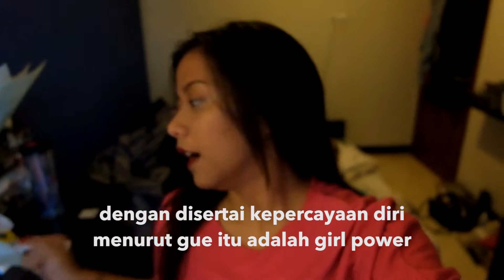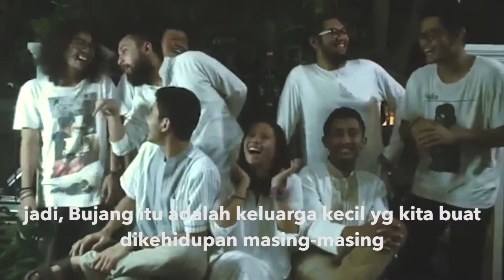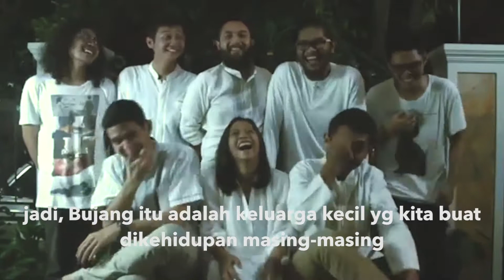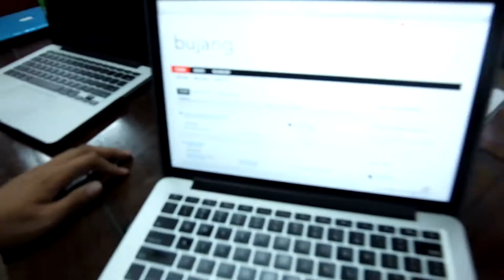VLOG BUJANG #2 - FORUM BUJANG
Bujang lagi nge-develop Forum yang bakalan ada di website Bujang semoga dengan hadirnya Forum Bujang, kita semua bisa mengenal satu sama lain lebih dalam, dari becandaan sampai kehidupan :).

People On The Vlog

Be happy and no regrets, brur!